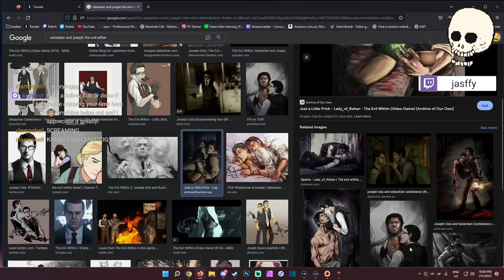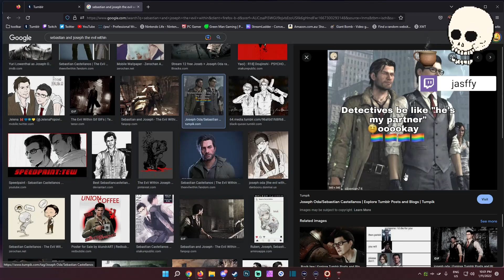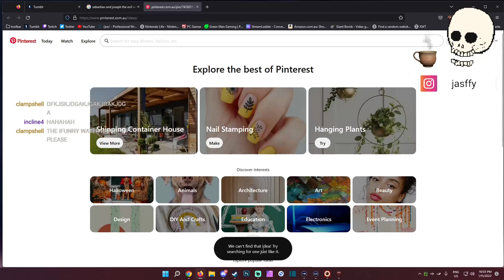platonic friendship - stream highlights